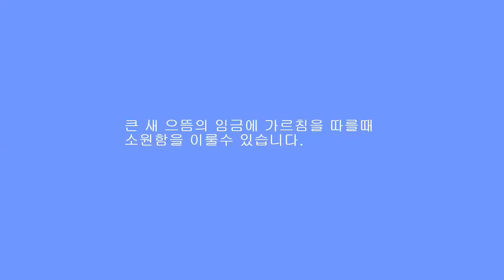태을주는 발성명상을 하라는 뜻입니다.